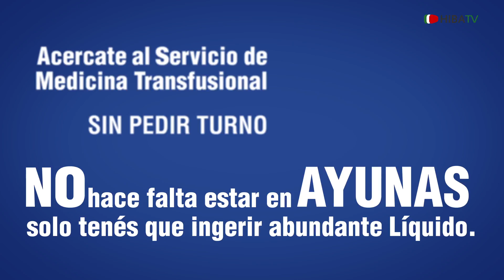Donación de Sangre Información - Hospital Italiano de Buenos Aires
Donación de Sangre Información